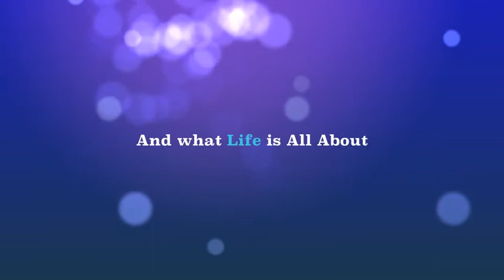Aladdin Dream Maker - Cornwall Ont.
Dream Makers Young People Theatre - Cornwall Ont.